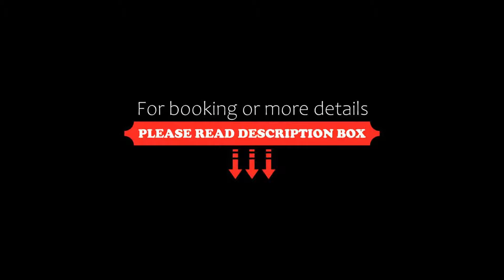YMCA Greens, Greater Noida, India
About Property:
YMCA Greens in Greater Noida provides accommodation with a restaurant, a fitness centre and a garden. This 3-star hotel offers a concierge service. The accommodation features a 24-hour front desk, room service and organising tours for guests.
The rooms are fitted with air conditioning, a flat-screen TV with satellite channels, a kettle, a shower, free toiletries and a desk. At the hotel rooms include a private b...
Property Type: Hotel
Address: YMCA Greens R2, Recreation Sector Opposite Jaypees Golf Course, Sector Swarn Nagri,, 201310 Greater Noida, India
Searching For
1. YMCA Greens - Greater Noida - India
2. YMCA Greens - Greater Noida - India Address
3. YMCA Greens - Greater Noida - India Rooms
4. YMCA Greens - Greater Noida - India Amenities
5. YMCA Greens - Greater Noida - India Offers and Deals
Audio Credit:
Track Title: Subway Dreams
Artist: Dan Henig